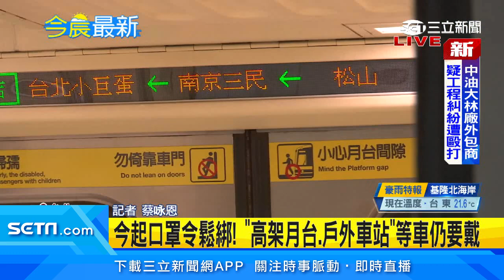今12／1起口罩令鬆綁！「高架月台、戶外車站」等車仍要戴口罩│政常發揮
友邦連結區
◎ 訂閱【三立新聞網】最新影片搶先看